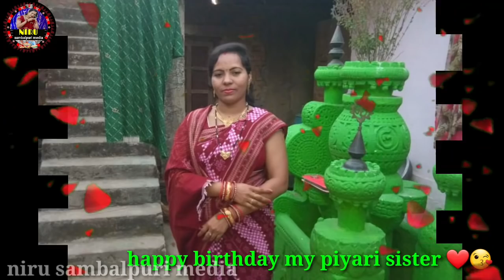ମାଗୋ ମୋର ଲାଗି ଏତେ ସାରା କପଡା ଲତା 🤔କିଏ ଆସିଛନ୍ 🤔ଜାହା ହଉ ରେ ବୁଆ କାମ୍ ଟେ ମିଳଲା ମତେ 🙏blousekapdacutting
Jay ma samhlei 🙏